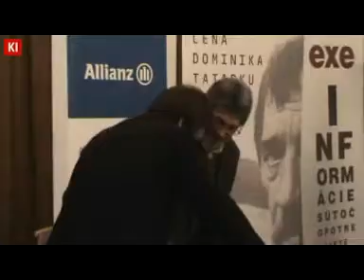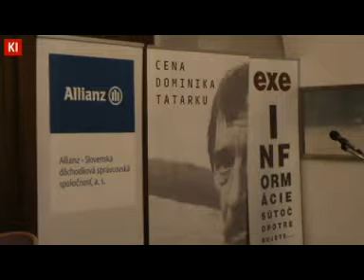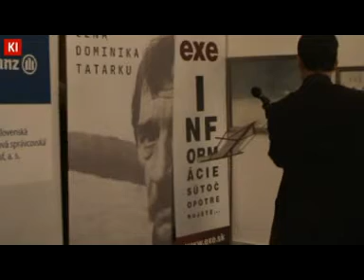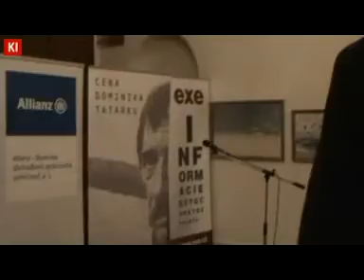Slávnostné udeľovanie Ceny Dominika Tatarku za rok 2012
V stredu 13. marca 2013 bola v bratislavskom Pálffyho paláci slávnostne udelená Cena Dominika Tatarku za rok 2012. Porota Ceny Dominika Tatarku v rámci 19. ročníka udelila cenu Olegovi Pastierovi za knihu Za ozvenou tichých hlasov II (Päť scenárov, päť koláží).